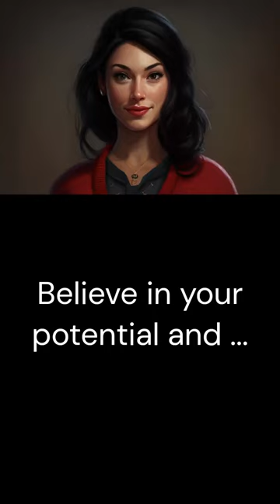Leave a comment with your perspective on this! 🤓 girls inspire 0148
Believe in your potential and don't sell yourself short